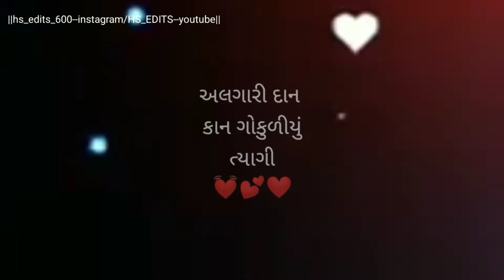status of અલગારી દાન કાન ગોકુળિયું ત્યાગી song😘(if you like this please subscribe to my channel) 💕💖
if you like this plz subscribe to my channel for more updates like this and also share this  with your friends. so we get inspire for making new status like this.
અલગારી દાન કાન ગોકુળિયું ત્યાગી status  ❤️😉❤️😉❤️😉❤️❤️😉😉❤️❤️😉❤️😉❤️😉❤️😉
🙏😉😘❤️ Thankyou for watching this           status❤️😘😉🙏